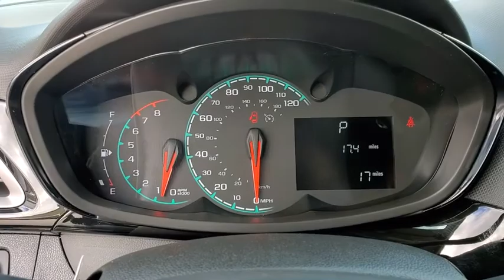2020 Chevrolet Spark Tulsa, Broken Arrow, Bixby, Sand Springs, Owasso, OK N264600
New 2020 Chevrolet Spark available at Classic Chevrolet in Tulsa, Oklahoma. Servicing the Broken Arrow, Bixby, Sand Springs, and Owasso, OK area.

Classic Chevrolet
8501 Owasso Expwy

$1,910 off MSRP! **WE DELIVER ANYWHERE**, 15 Aluminum Wheels, 2-Way Manual Front Passenger w/Manual Recline, 3.76 Final Drive Axle Ratio, 4-Way Manual Driver Seat Adjuster, 6 Speakers, 6-Speaker Audio System Feature, ABS brakes, Air Conditioning, AM/FM radio: SiriusXM, Black Front & Rear Bumpers, Black Rocker Moldings, Body-Color Manual Folding Heated Outside Mirrors, Brake assist, Bumpers: body-color, Content Theft Alarm Theft Deterrent System, Custom ACTIV Grille, Delay-off headlights, Door Sill Plate Cover, Driver door bin, Driver Seat Armrest, Driver vanity mirror, Dual front impact airbags, Dual front side impact airbags, Electronic Cruise Control w/Set & Resume Speed, Electronic Stability Control, Emergency communication system, Exterior Parking Camera Rear, Front anti-roll bar, Front Bucket Seats, Front Driver & Passenger Heated Seats, Front fog lights, Front High-Back Bucket Seats, Front wheel independent suspension, Fully automatic headlights, Heated door mirrors, Heated front seats, Illuminated entry, Knee airbag, Leatherette Seat Trim, Leather-Wrapped Steering Wheel, Low tire pressure warning, Occupant sensing airbag, Outside temperature display, Overhead airbag, Painted Roof-Mounted Luggage Rack, Panic alarm, Passenger door bin, Passenger vanity mirror, Power Door Locks w/Automatic Emergency Unlock, Power door mirrors, Power steering, Power windows, Power Windows w/Driver Express Up/Down, Preferred Equipment Group 1SH, Premium audio system: Chevrolet MyLink, Radio data system, Radio: Chevrolet Infotainment 3 System w/AM/FM, Rear side impact airbag, Rear window defroster, Rear window wiper, Remote keyless entry, Remote Keyless Entry w/Panic Alarm Button, Remote Panic Alarm, Roof rack: rails only, Security system, SiriusXM Radio, Speed control, Split folding rear seat, Spoiler, Steering wheel mounted audio controls, Steering Wheel Mounted Controls, Tachometer, Tilt steering wheel, Touring Suspension, Traction control, Trip computer, Variably intermittent wipers. Gray 2020 Chevrolet Spark ACTIV FWD CVT 1.4L DOHC30/37 City/Highway MPG Price includes: $1000 - GM Consumer Cash Program . Exp. 03/31/2020